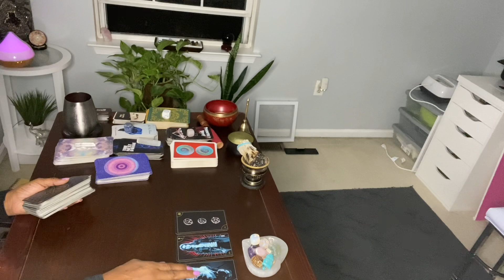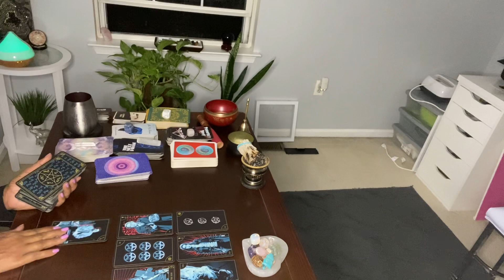PISCES ♓️ NOTHING CAN STOP THEM FROM LEAVING ..